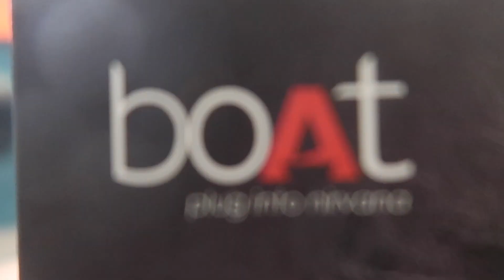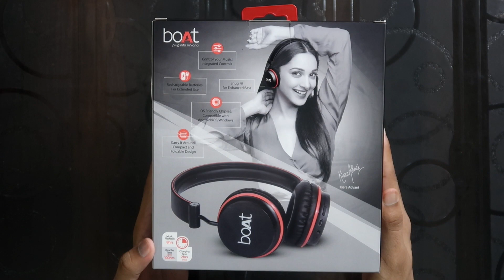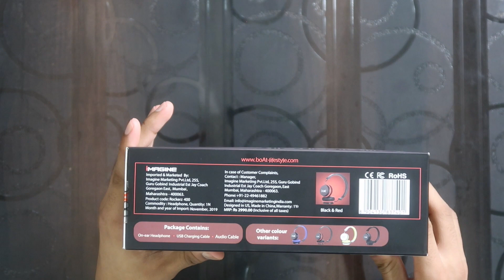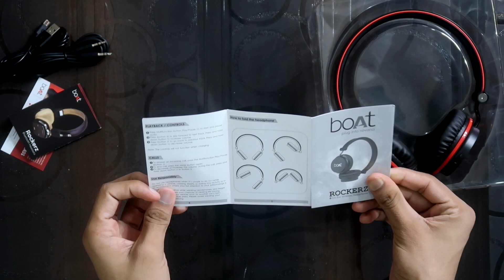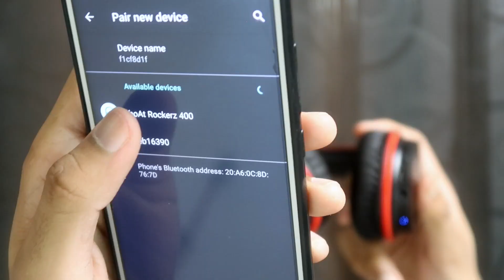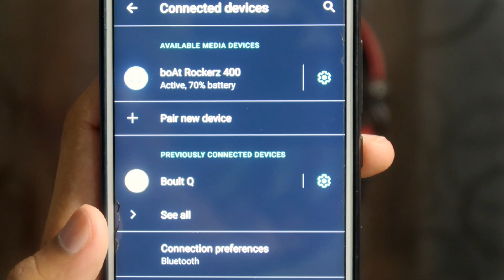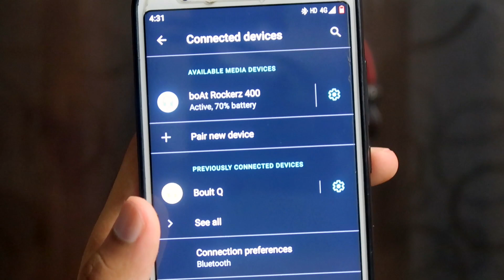Best Wireless Headphones Under 1000 in India 2021 | with Aux In Option in Budget | boAt Rockerz 400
Hello Friends,
  As there are n numbers of headphones out there in market, it is always a very difficult task to choose a headphone which will fit perfectly to our requirements and our pockets. So this time again I have come up with an excellent wireless headphone which is being liked by most of its users in India.  This is. non other that boat headphone model rockerz 400. I am using it from last 1 month and very much impressed with its performance.  This Headphone is also having 3.5mm port if your headphone got discharged. Watch the video till end to know full specification of the product.